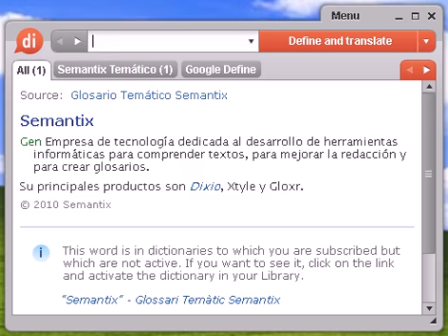Definición de paletería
paletería, diccionario, define, definir, significado, español, castellano, Dixio